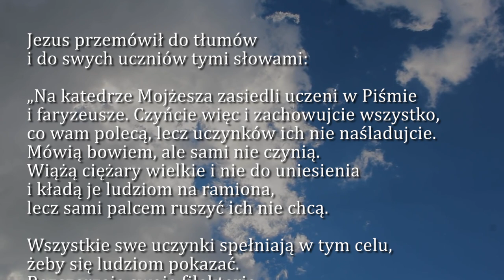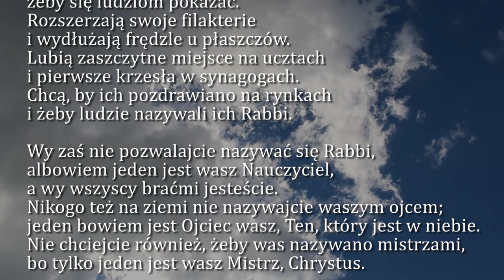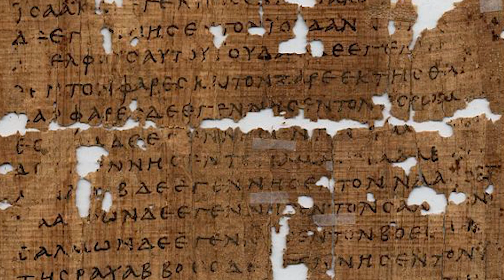Dobra Nowina na dziś | 7 marca - Wtorek, II tyg. Wielkiego Postu